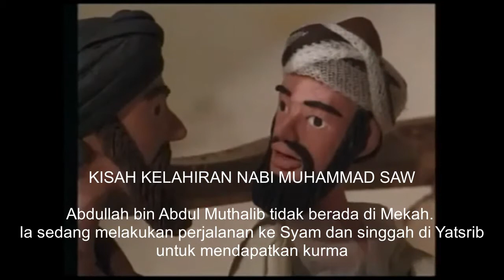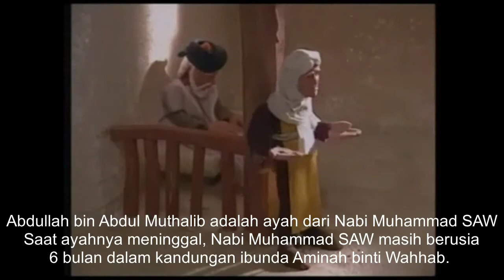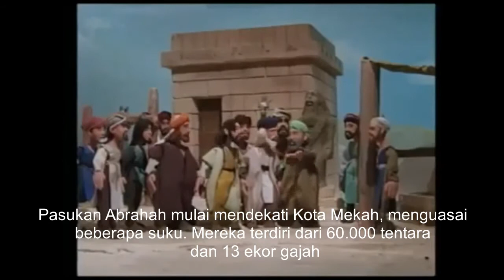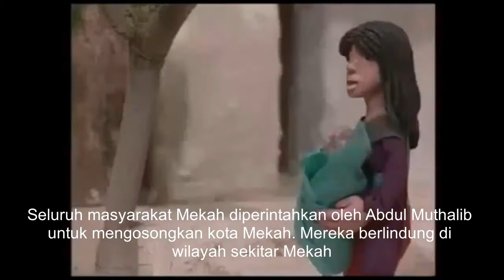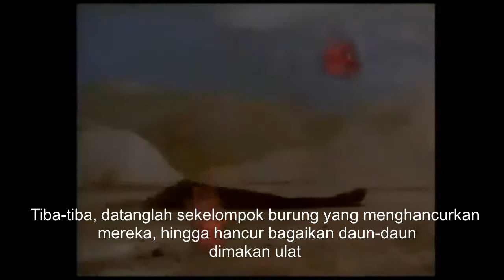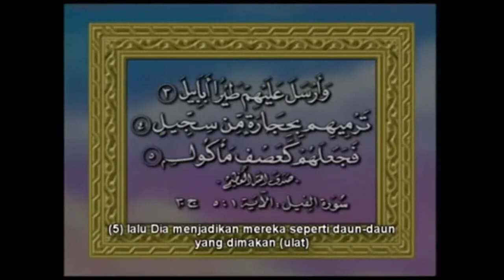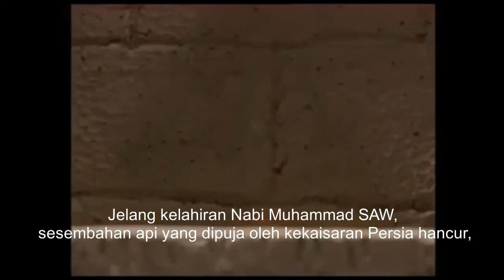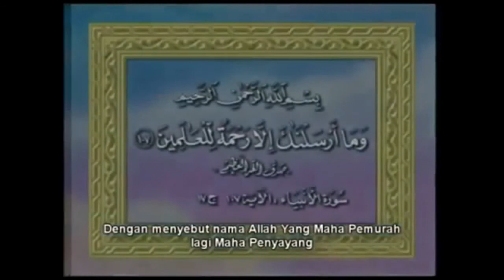Sejarah Nabi Muhammad SAW || Kelahiran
Video pembelajaran online tentang materi sejarah kelahiran NAbi Muhammad SAW di Mekah